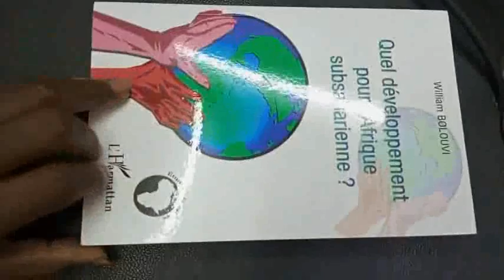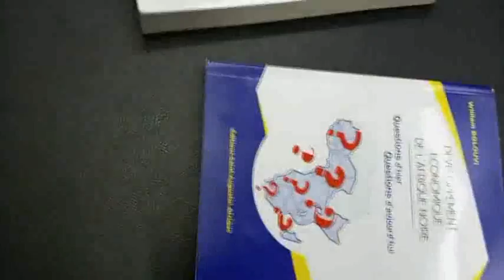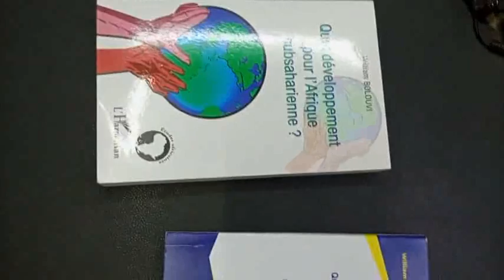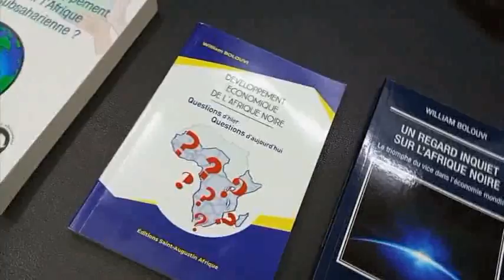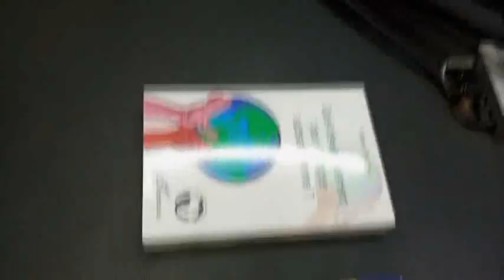Bruno Fidelis MENSAH KOUTO reçoit dans «Dukoa Nesse» William Ayaovi BOLOUVI, instituteur